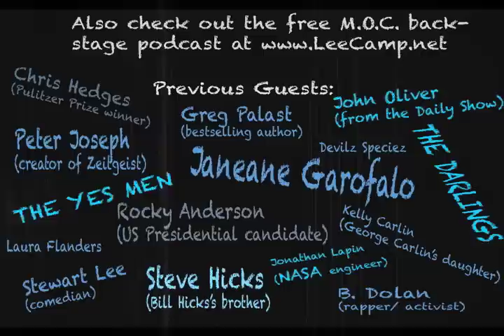"The Shadows Are Taking Over" - MOC #153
We watch 15 years of television during our lifespan and that doesn't even account for time on the iPad and the cell phone. Are the shadows on the wall taking over? [more at LeeCamp.net]